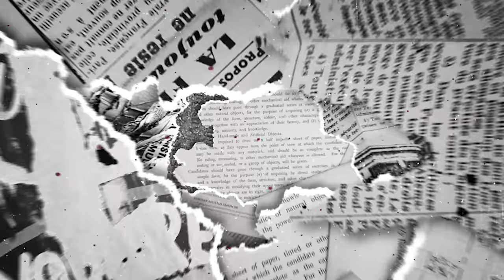UNVAILING CIA Recruitment: SKILL vs TALENT | EverydaySpy Podcast Ep. 19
It's amazing what you can learn spending one day on a horror movie set! And under all the masks, makeup and monster costumes was a powerful lesson we're excited to share with you today. For anyone frustrated or disappointed by education in America, this is a must-see!